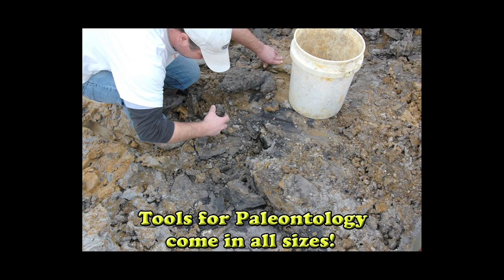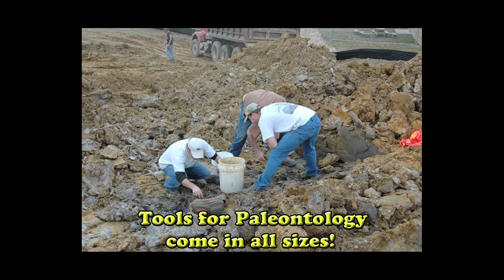Grey Fossil site.mp4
Rae Rae the Red panda from the PBS television series the ENVIROPALS! visits the Grey fossil site in Grey, Tennessee, and learns about the fascinating fossil discoveries at the site...including a red panda!